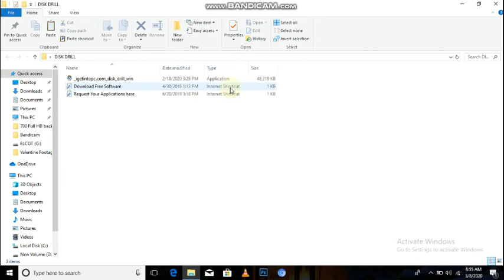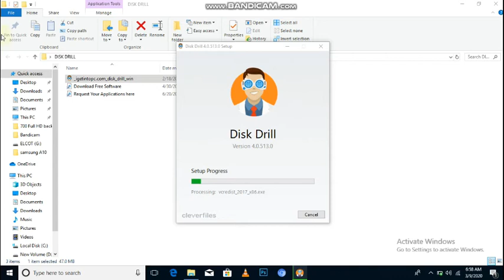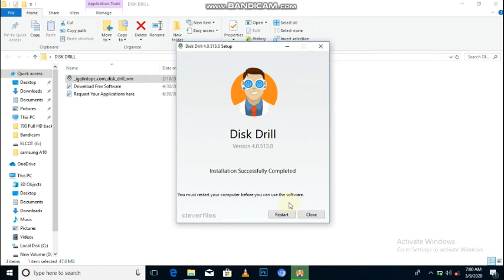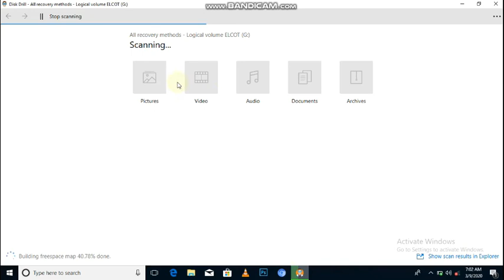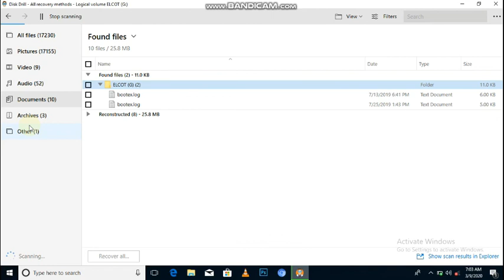how to recover deleted photos and files/how to recover files using disk drill tamil/disk drill 2020.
RECOVER FILES USING THIS SOFTWARE

ANY DELETED FILES IT RECOVER WITH

OUT DAMAGE

Please support HD DOWNLOAD LINKS ☆☆☆☆☆☆☆☆☆☆

HD DOWNLOAD LINKS